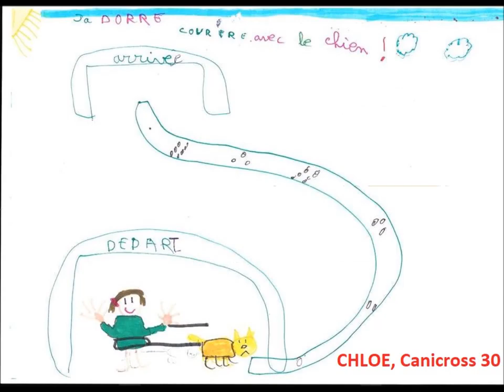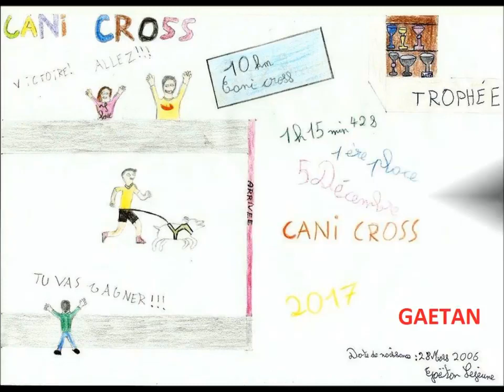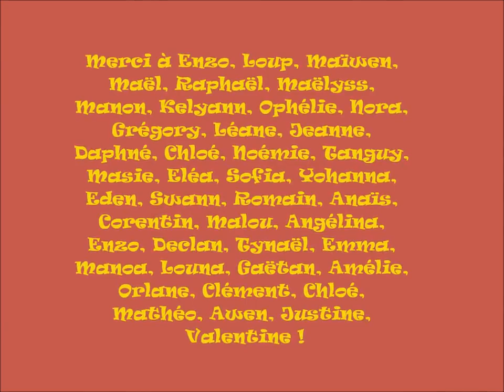Concours dessins 2018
Le concours dessins de la FSLC c'est terminé. Ce fut très serré surtout chez les Baby avec une grosse mobilisation !
2200 votes, ce fut un concours très suivit, merci pour nos futurs Picasso.
Nous avons rajouté tous les dessins dans l'album photo ci dessous, comme vous pouvez le constater cela n'a pas été facile de faire une premier choix pour le jury car ils sont tous aussi beaux les uns que les autres et méritaient tous de gagner ! Ils y ont passé du temps et nous ont fait partager à travers leur dessin notre passion commune !

Les gagnants sont: chez les Babys,Maïwen de La Breizh Cani'Tude - Canicross du Folgoët, Enfants 1 Romain du RCA Canicross , enfants 2 Angélina du Canicross83 l'officiel et chez les non-licenciés Orlane !! Bravo à eux et à tous les enfants ;)
Merci de nous avoir fait rêver à travers vos dessins !

N'hésitez pas à partager pour faire découvrir nos sports, nos talents, notre fédé !